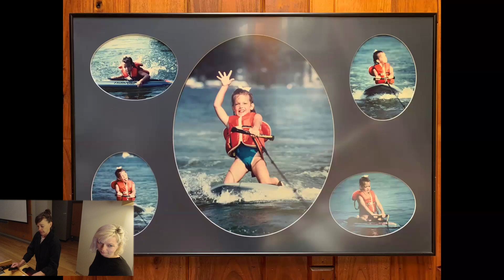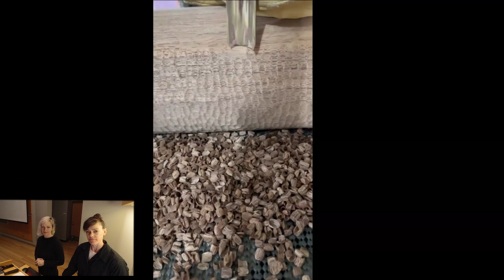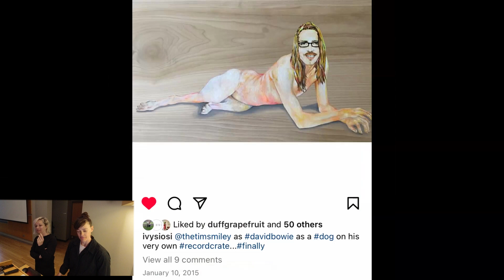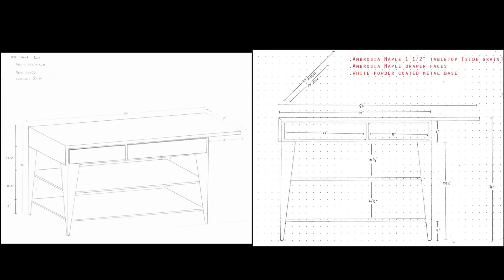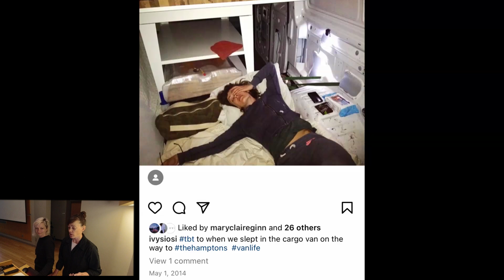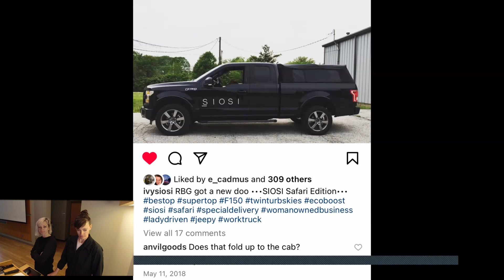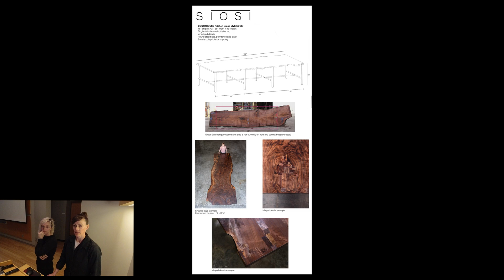2024 Phillip Tennant Furniture Artisan Lecture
The Herron School of Art and Design proudly hosted the 2024 Phillip Tennant Furniture Artisan Lecture, an event celebrating the intricate world of furniture design and craftsmanship. This prestigious lecture series, named in honor of Professor Phillip Tennant, the founding instructor of the Herron School of Art’s Furniture Design Program, is made possible through the generosity of James W. and Nancy C. Smith. It supports visiting artists or scholars from the fields of furniture design, fabrication, or closely related fields, fostering a vibrant exchange of ideas and techniques.

Dean Greg Hull, also the Valerie Eickmeier Professor in Sculpture, opened the event with a warm welcome, passing the stage to Cory Robinson, the George & Diane Seybert Professor in Furniture Design. Robinson introduced the evening's celebrated artisans, Ivy Siosi and Audi Culver, the creative forces behind Siosi Design. spans from intricate inlay tables to robust, functional art pieces, demonstrating a commitment to craftsmanship, design, and sustainability.

Siosi and Culver shared their journey in furniture design, from their early days in makeshift workshops to their current studio where creativity meets functionality. They emphasized the importance of passion-driven careers, the pursuit of craftsmanship, and the role of social media in connecting with a broader audience. Their story, marked by persistence, innovation, and an unwavering dedication to their art, left an indelible mark on the audience, inspiring future generations of furniture designers.

This lecture not only honored the legacy of Phillip Tennant but also highlighted the boundless possibilities when creativity, craftsmanship, and community converge in the realm of furniture design.

herron.indianapolis.iu.edu